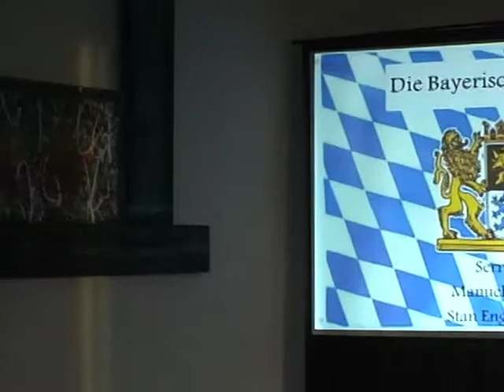GMU Oktoberfest Gala - Part 1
* Introduction by Prof Natalia Dudnik, Chairperson Dr Julie Christensen and Consul Dr. Ulrich von Schroeter